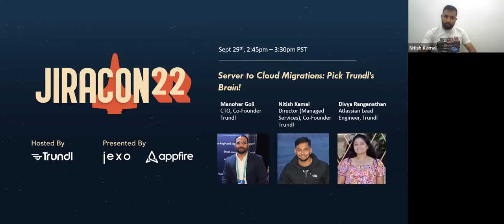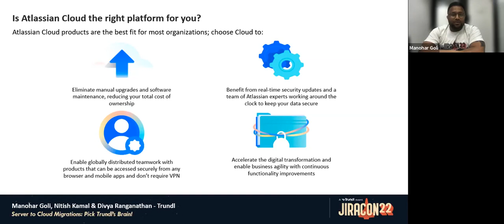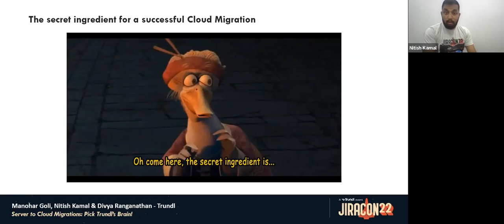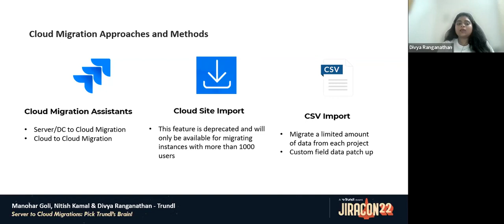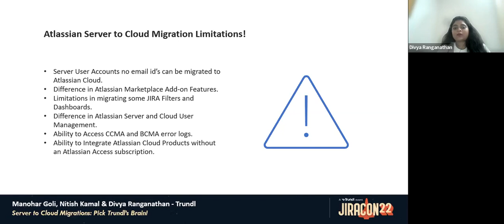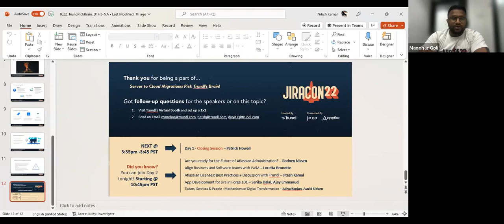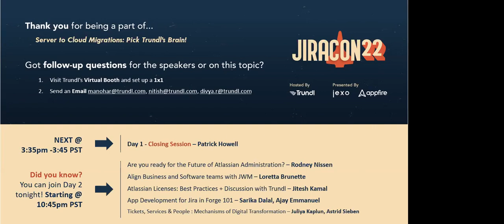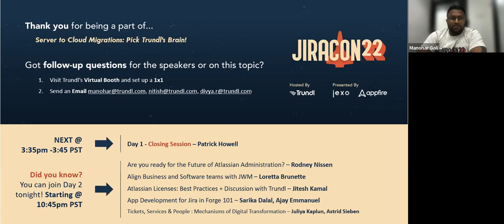Server to Cloud Migration (Day 1) - Manohar Goli, Nitish Kamal and Divya Ranganathan, Trundl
Migrations are strange beasts. Every migration presents different challenges. Throw them at us and maybe we can provide advice!

Want to connect to these JiraCon Speakers to get help on your Atlassian platform?

Trundl is a Platinum Enterprise Atlassian Solution Partner, and the host of JiraCon. We're Jira enthusiasts, team players, and change agents for the Atlassian Community. We love to make Atlassian customers maximize their use of Jira, Confluence, Jira Service Management, Bitbucket.

What else do we do? - Atlassian Licenses - Jira Cloud Migrations - Agile Transformations - Atlassian Data Center Management - Jira Administration / Managed Services - ITSM / ESM Enablement - M&A Atlassian Instance Support About Trundl - Global Locations in the US, India and Canada - 95% retention rate with Atlassian Customers - Customer-focused engagement model - Transparent pricing & estimations - Good faith partners in providing strategic platform & tooling advice Learn More @ Trundl.com